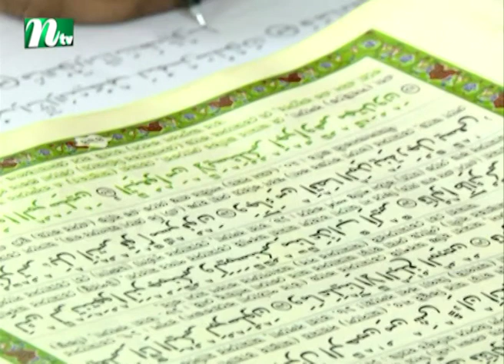হাতে লেখা কোরআন মসজিদ-মাদ্রাসায় দিতে চান ঢাবি শিক্ষার্থী দিয়া | NTV News